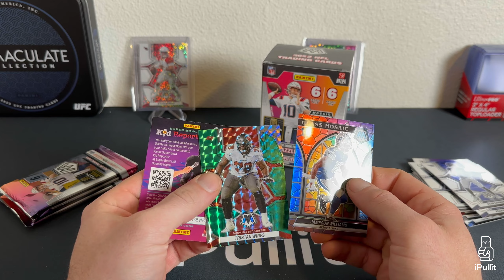This Was Supposed To Be A Short... 🤷‍♂️ BUT STAINED GLASS!!!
What's up YouTube! My apologies as I'm continuing to try to figure out this YouTube stuff. I didn't film this right, so it wouldn't let me make it into a short.. But this is too good not to post. Soooo here you go!